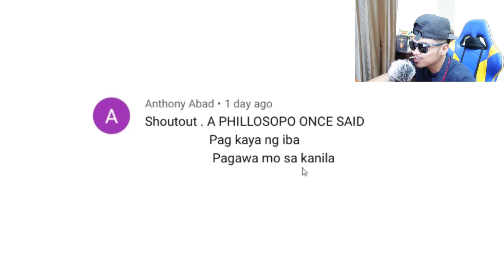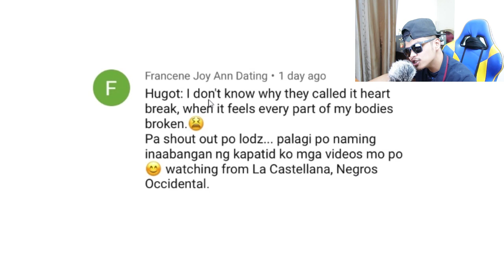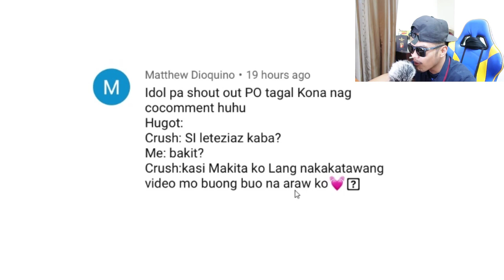Yung Akala Mo Multo Pero Nakikinuod Lang Pala Ng TV Funny Videos Compilation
Ang cute nung bata sa labas, akala mo mumu pero nakikinuod lang pala ng TV. Bakit ka kase anjan bunso? Enjoy watching!